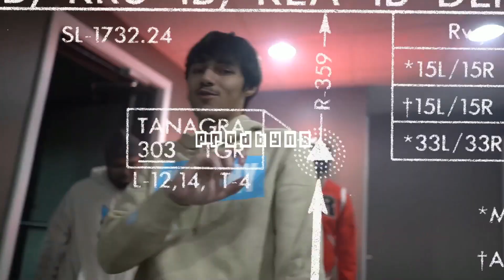Flint x Babytron x Icewear Vezzo x Babyfxce E type beat- "HELLCAT"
Must credit me in the title (Prod. prodbyn8)
bpm 200